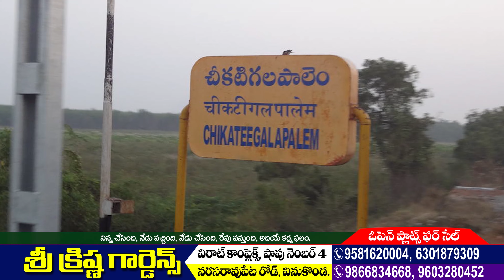Sri Krishna Gardens | Venture | Vinukonda | Firstlook ads | Vijayawada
FirstLook Advertisers

Branding and Promotions.

TV Ads

Theatre Ads

Documentary Films

Photo Shoots.

firstlook ads
first look ads
firstlookads